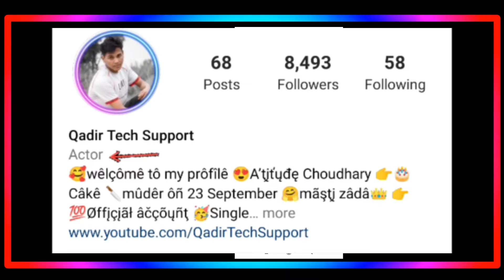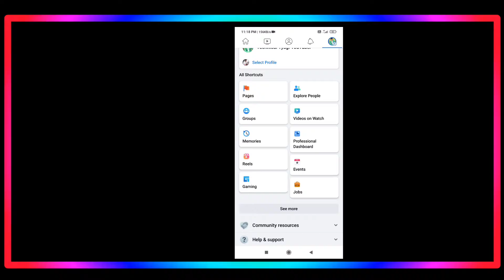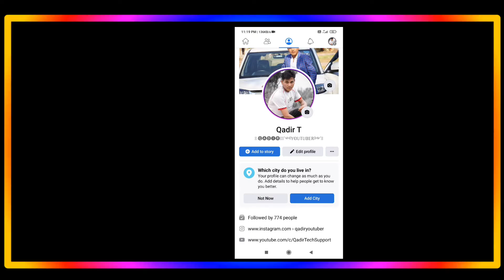YouTube Channel name change || Facebook page name change || Instagram Name Change || khushkhabri 🤗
Guys हमने अपने सभी अकाउंट्स का नाम चेंज कर दिया है आपको कैसा लगा कमेंट comments में जरूर बताना

बिना किए मत जाना

.My Self Qadir.